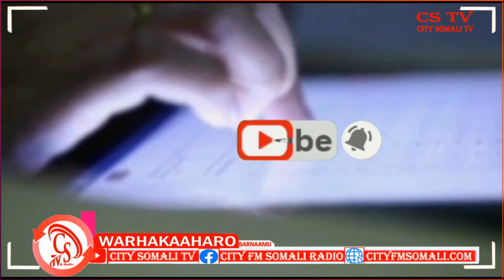Warka Ciidanka Asluubta Boosaaaso.